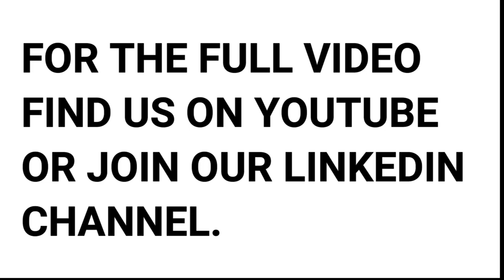The crossover in sport & business with Matthew Campbell-Hill | The Growth Show Shorts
In today's short Matthew Campbell-Hill co-founder of AerosolShield shares his insights and background into a extraordinary journey on how he took an idea and turned it into to life saving business within 14 days.

The Growth Show